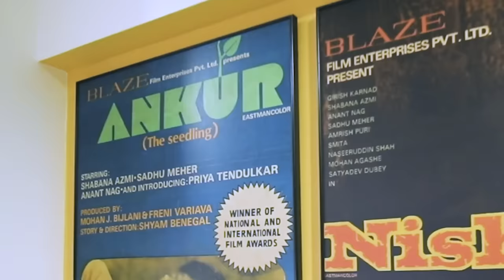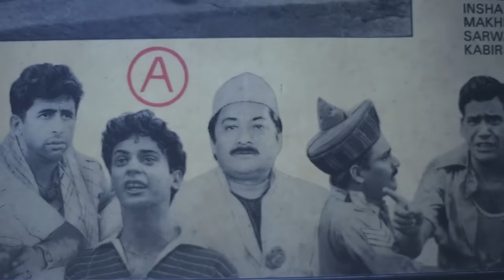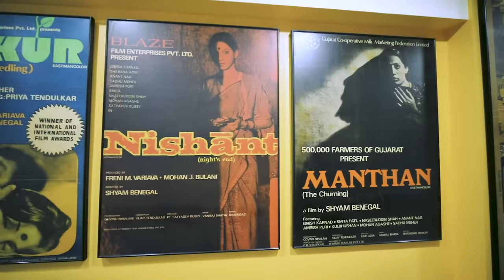Cinematic Genius: Shyam Benegal!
The very inspiring Shyam Benegal takes us down memory lane in this heartwarming interview... from his beginnings as a filmmaker to his triumph in creating one of India's most beloved television shows: Bharat Ek Khoj!

Direction and Production: Kovid Gupta
Cinematography: Rahul Chauhan
Editing: DarKreationz

Kovid Gupta Films is a digital channel created with the purpose of encouraging research and study of storytelling through various mediums. They have been used in short extracts solely for the purpose of academic study and with the intention of practicing fair use in all respects.